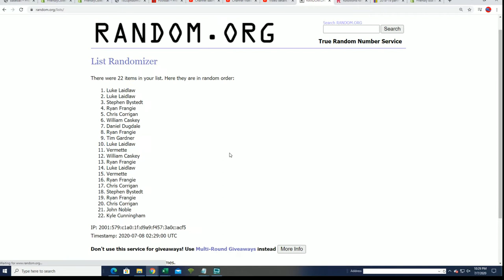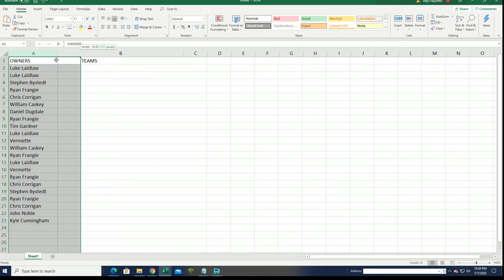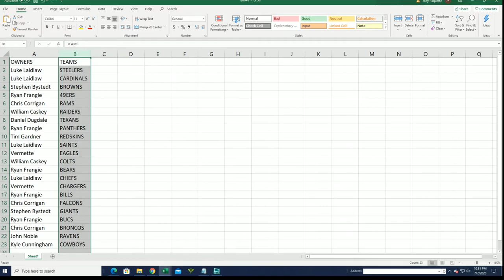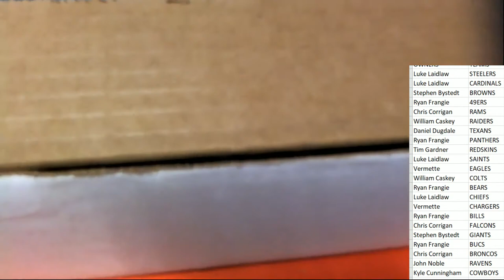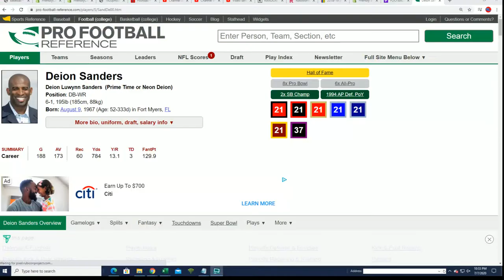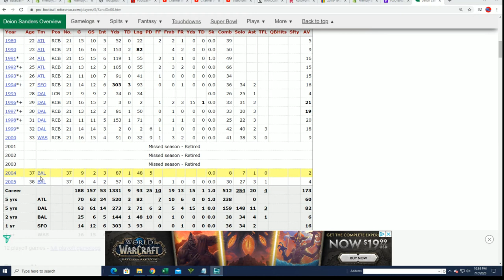2020 Booty Box Touchdown Autographed Football Jerseys series 1 ID 20BBFBJERS133